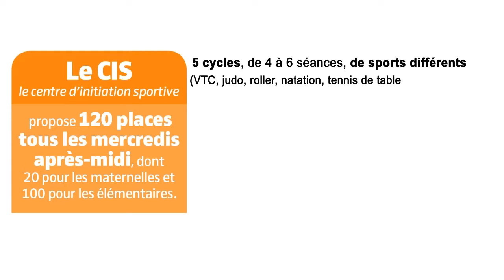Alerte Budget 2016 - Service Enfance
Accompagner les enfants de Fontenay de 3 à 12 ans dans leur autonomie et leur développement afin d’en faire les citoyens de demain, telle est la mission de ce service. De l’accueil du matin au temps de pause méridienne, en passant par toutes les activités périscolaires et les loisirs éducatifs, c’est une équipe volontaire et motivée d’agents, qui agit au quotidien, tout au long de l’année. Une palette d’activités est offerte aux enfants au travers, entre autres du centre d’initiation sportive le mercredi, du temps de pause de midi et des ludothèques. Les mini-séjours des centres de loisirs sont l’occasion pendant 5 jours et 4 nuits de découvrir un nouvel environnement avec leurs animateurs. La participation des enfants et l’apprentissage de la vie en commun est l’objectif principal de ces mini-séjours.